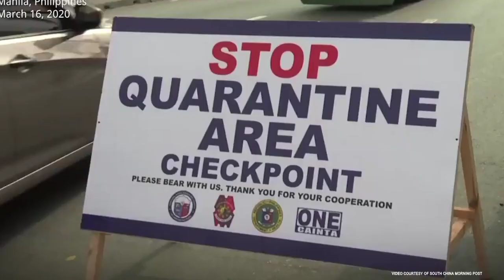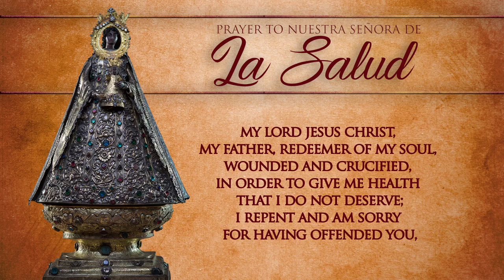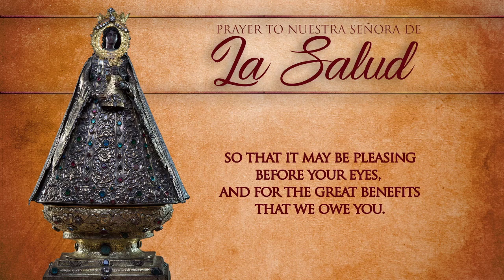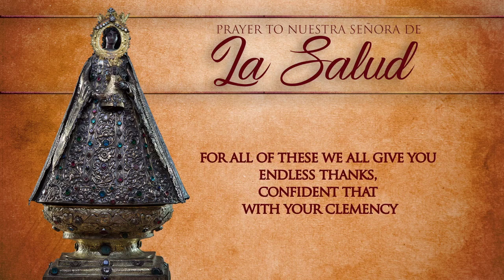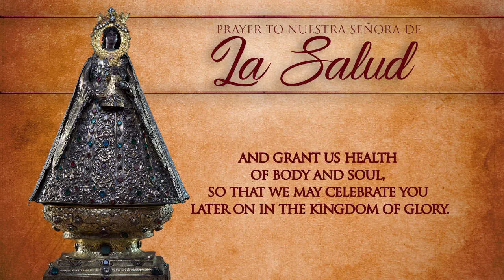Act of Contrition and Prayer to the Most Holy Mary of Health, Nuestra Señora de la Salud